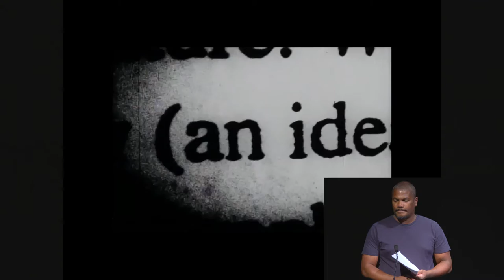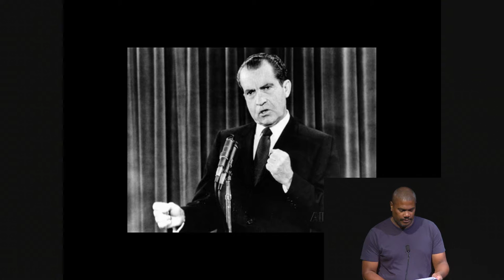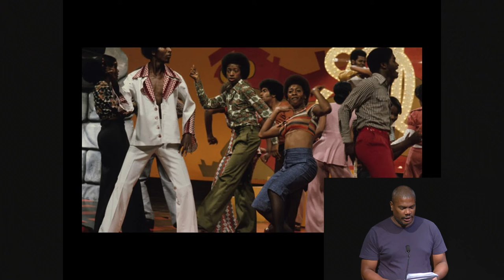Christopher Harris Presents "Speaking in Tongues" at the 2015 Creative Capital Retreat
"Speaking in Tongues" is a hand-processed 16mm film inspired by Ishmael Reed’s novel Mumbo Jumbo.